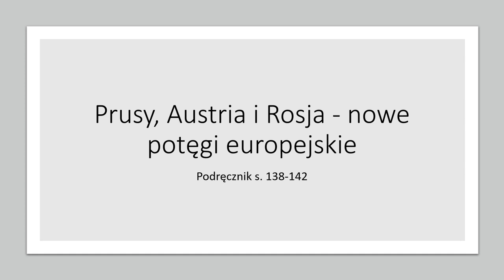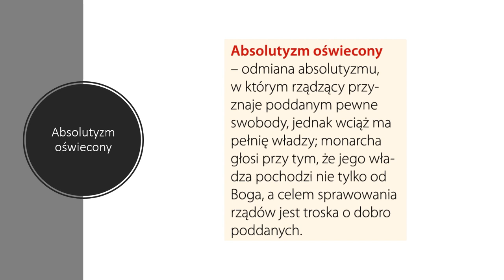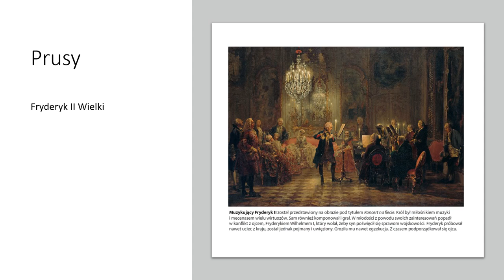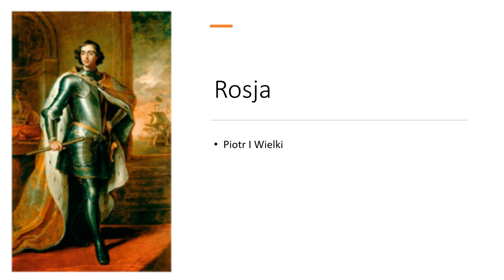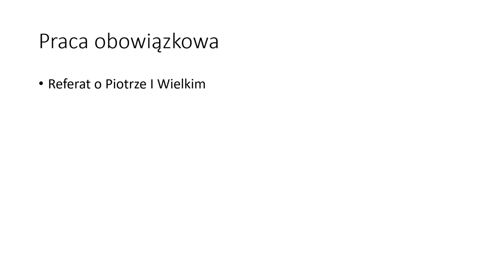Prusy, Austria i Rosja - nowe potęgi europejskie (historia, nauczanie zdalne) klasa 6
Lekcja do podręcznika "Wczoraj i dziś". Klasa 6